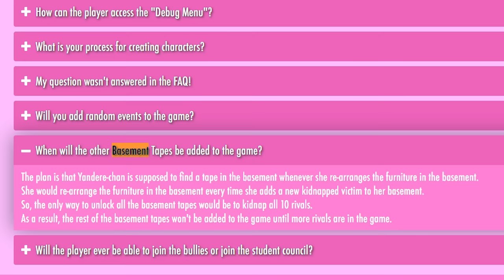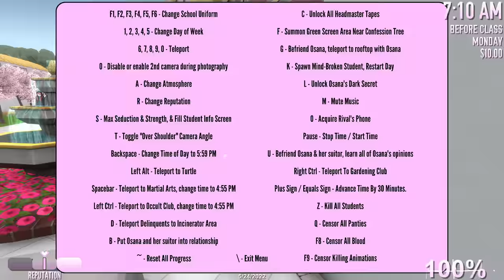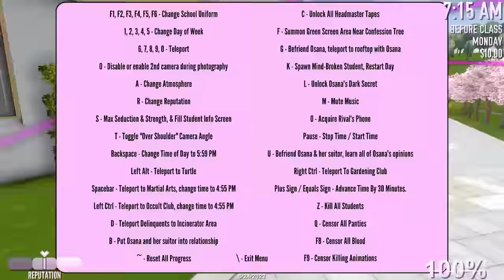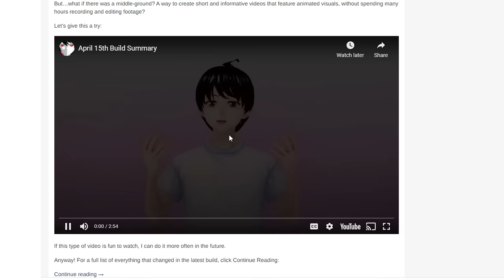YAN CHAN CAN USE THE VENTS ON THE ROOF TO MAKE PEOPLE IN A ROOM "DISAPPEAR" | Yandere Simulator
how would you fix the new rooftop vent update in Yandere simulator? And don't lie to me about knowing what was in those boxes in the basement